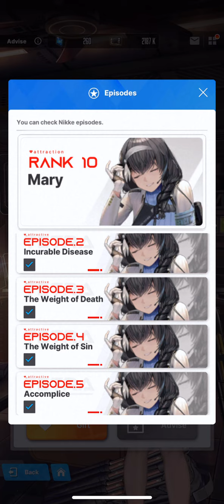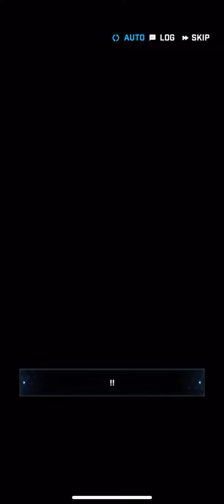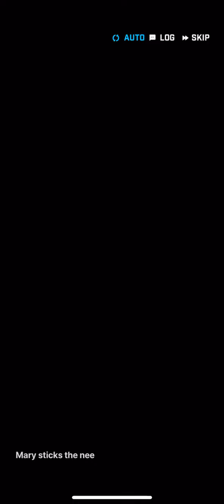[Nikke] Mary Bond Story Episode 3